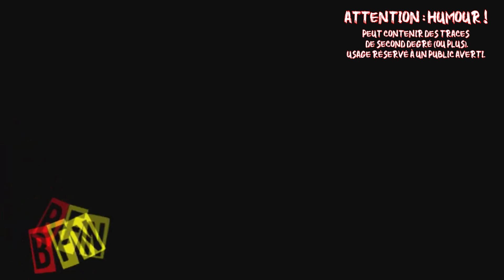Breaking Fake News : les brèves du 21 octobre 2023